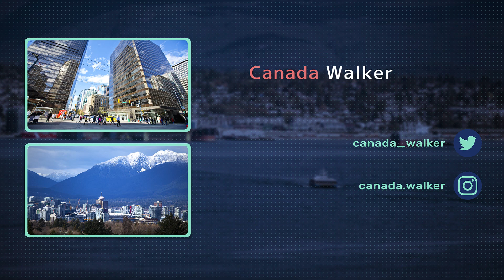Deep Cove 満喫！！BBQ、カヤック、町散策・・・半日で全部体験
バンクーバーから車で 30分、公共交通機関で１時間、North Vancouver の東にある小さな町「Deep Cove（ディープ・コーブ）」で、BBQ → カヤック → 町散策を半日で全部体験してきました。

ハニードナッツで有名なカフェ
🥯 Honey Doughnuts & Goodies 🥯

今回コラボしてくれたキナコちゃんのチャンネルはコチラ👇
🔔 KINAKO CHANNNEL 🔔